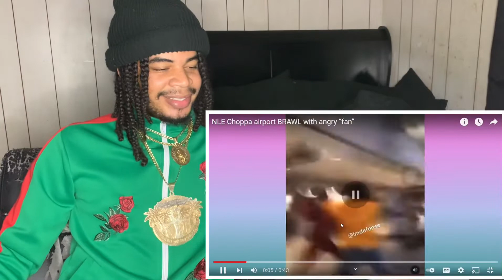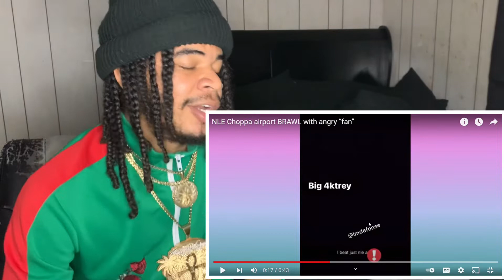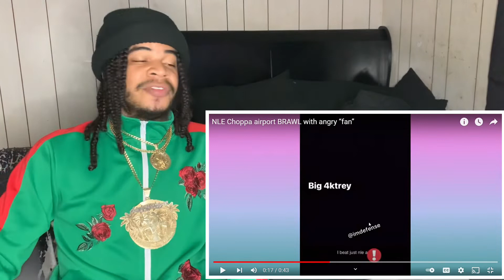NLE Choppa Respond to YB & Fight on Airport vs YB Fan /Reaction 🤦🏽‍♂️🤦🏽‍♂️🤯